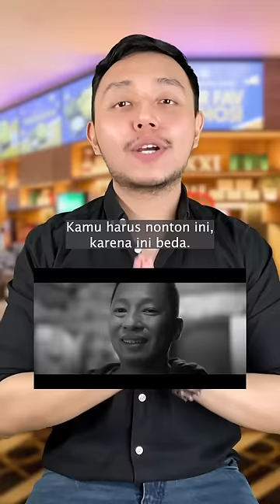Film Indonesia PALING UNIK?! Review JUJUR Jatuh Cinta Seperti di Film-Film